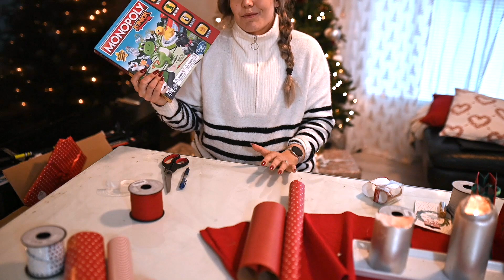LASTEN JOULULAHJAT 2023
Mitä meidän lasten joululahjoista tänä vuonna paljastuu? Video on julkaistu blogin joulukalenterin luukussa 23. Lisää meidän jouluvalmisteluita löydät joulukalenterin muodossa sekä blogista että instasta!